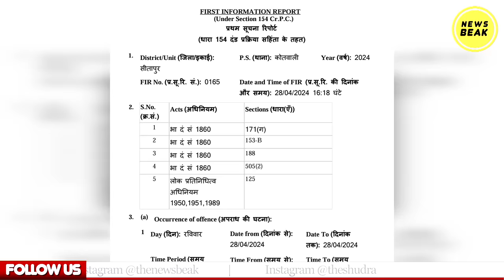अब आकाश आनंद के पीछे पड़े BJP वाले, आकाश पर केस दर्ज़ ! क्या Akash Anand की होगी गिरफ्तारी ?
UPI - newsbeak@yesbank